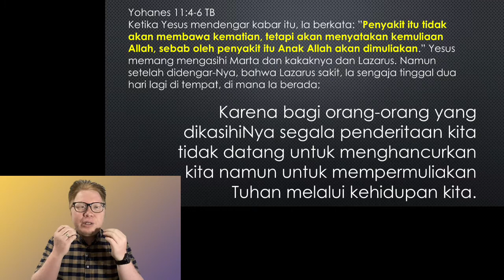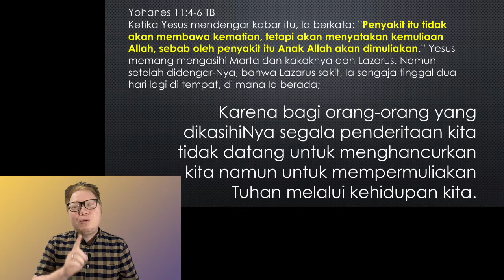Morning Devotion - Penderitaan Orang Yang Dikasihi Allah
ROCK Family Church Malaysia
Ibadah Raya setiap hari Minggu pukul 10:00
Melalui ZOOM dan YouTube
Doa Fajar setiap pagi pukul 5:00
Untuk Informasi: